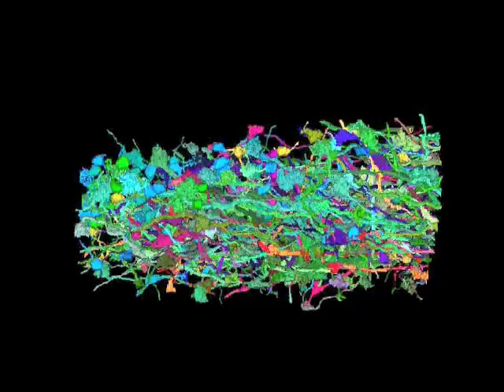Over the Brainbow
3D reconstruction of the Brainbow cerebellum